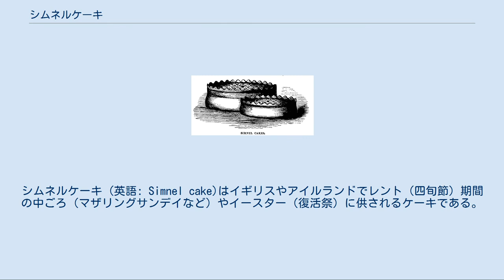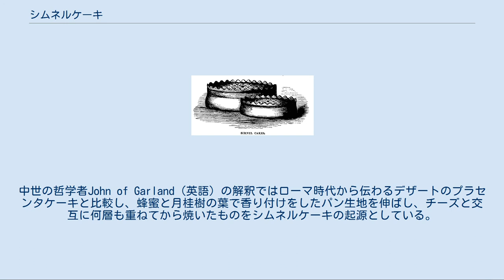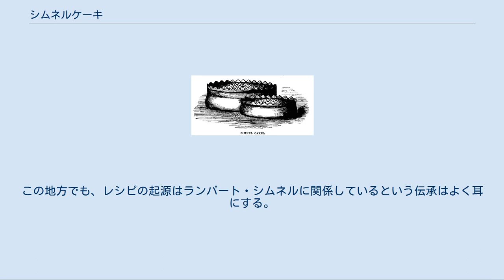シムネルケーキ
シムネルケーキ (英語: Simnel cake)はイギリスやアイルランドでレント（四旬節）期間の中ごろ（マザリングサンデイなど）やイースター（復活祭）に供されるケーキである。
 ドライフルーツを沢山入れて円形に焼き、切り分けて食べる。
クリスマスケーキと似ているが、一般的に上部にイエスの十二弟子のうちユダを除いた十一弟子を象徴するという11個の突起（団子）を配置するのが特徴である。
 シムネルケーキの語源は、ラテン語の simila（小麦粉）という説や、ランバート・シムネルから来ているなど諸説がある。
 シムネルケーキの飾り付けの例。
ヒヨコはイースターの象徴である卵を連想させる。
 ケーキ上面の飾り付けはアーモンド粉を練ったマジパンの団子を11個並べる。
この飾り付けはメイ・バイロンの料理書『Pot-Luck Cookery』(初版1914年)に見られ、なぜそのデザインになったのか根拠が何も書かれていないことから、さらに昔から伝わるスタイルの応用とも考えられる。
レシピには「ベジタリアン向け」として紹介されるものもある。
 飾り付けの11という数字はイエスの12弟子の12からユダの分の1を除いた数字であり、最後の晩餐を象徴するとされる一方で、これはビクトリア朝以降の解釈であって、起源は明らかではないという説がある。
それでもBBCの女性向け番組にゲスト出演した人気料理研究家メアリー・ベリーのように、復活祭の行事食として定着したシムネル・ケーキの由来は、かつて行儀見習いに出された少女たちが里帰りを許されると、実家の母親への手土産として雇い主の家で焼いたのが始まりという説は広く支持されている。
復活祭ではなく、四旬節の断食明けのごちそうのひとつだったとする説もある。
 切り分けたところ。
 シムネルケーキは次の材料を使って焼き、口当たりは軽い。
小麦粉、砂糖、バター、卵、香料、ドライフルーツ、生の柑橘類の果皮およびその砂糖漬けを用いる。
ケーキの生地あるいはアーモンドペーストの香り付けにオレンジ花水やブランデーを加える場合もある。
現代のレシピではマジパンやアーモンドは表面の装飾にとどまらず、シート状に伸ばしてケーキ生地の層と層を仕切るように敷く例もある。
焼き時間は少なくとも90分かかることから、ケーキ型の内側にベーキングシートを2重3重に敷く、またマジパンが焦げてしまわないように厚手の包装紙などで覆うというコツがある。
 ペストリー生地で覆い、装飾を施したシムネルケーキ (1869年の料理書より) このケーキは中世にはすでに焼かれていたと考えられ、当時はパンの焼き方にならい、生地を一度、煮てから焼いたことが示唆されている。
伝承によるとそれと関連して1745年から1930年代の間に編み出されたレシピであろうという説や、そのレシピではうまく焼けなかったと記しているのがサイモンとネリーというカップルで、生地を煮てから焼くのが正しいかどうか、ただ焼くのか、調理法を妥協した結果、今に伝わるレシピに落ち着いたとする説が最も一般的である。
 ところがこのケーキにはほかにも逸話があり、イギリスとアイルランドの母の日と結び付けて語られたり、12世紀には若い女性が家事奉公に出されると、休暇に実家への手土産として焼かせてもらったとも伝わっている。
しかしながらこの習慣は決して定着することはなく、20世紀後半には単にイースター（復活祭）のケーキと見なされている。
 「シムネル」という名前の由来はおそらくラテン語の上質の小麦粉を意味する simila から派生したと考えられる。
ただし明白な根拠はなく、「シムにしたパン」に言及した12世紀の資料は、ラテン語の原義を引いて「最高に白いパン」を意味すると理解されている。
中世の哲学者John of Garland（英語）の解釈ではローマ時代から伝わるデザートのプラセンタケーキと比較し、蜂蜜と月桂樹の葉で香り付けをしたパン生地を伸ばし、チーズと交互に何層も重ねてから焼いたものをシムネルケーキの起源としている。
伝承の中でランバート・シムネル　(1477年頃–1534年頃) がシムネルケーキの発案者だという説はよく広まっているし信憑性があるように感じてしまいがちだが、前述のようにこの人物が生まれるおよそ200年前には文中にケーキの名前が記され、シムネルの物語を述べた書籍の出版も20年ほど遡る。
 シムネルケーキの作り方や形は町によって異なり、ベリー、ディヴァイジズ（英語）あるいはシュルーズベ...